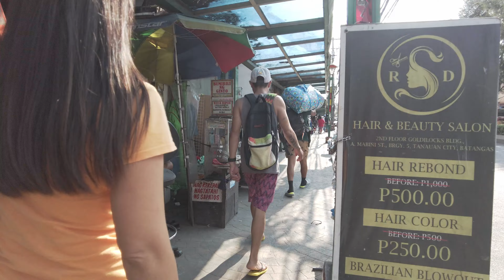Summer Time | Walking tour @ Tanauan City | Batangas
Hope you enjoy the Video :) - Just walkin around, no talk video